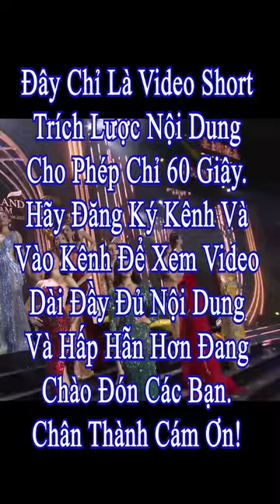Nguyễn Thị Hồng Tuyết (TPHCM) Evening Gown | TOP 15| Final Night | Miss Grand Viet Nam 2022 [040]